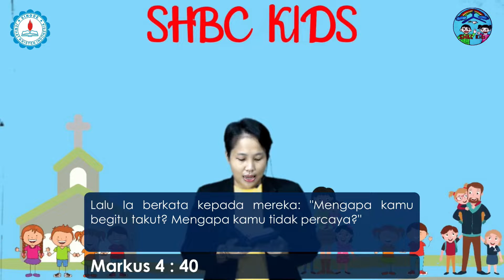Ibadah SHBC Kids 17 Oktober 2021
Dibawakan Oleh : Kak Merry Angela M.Pd